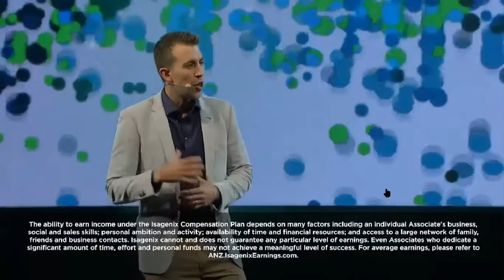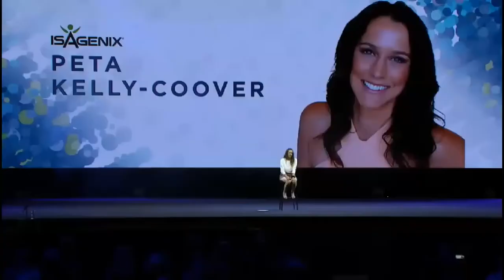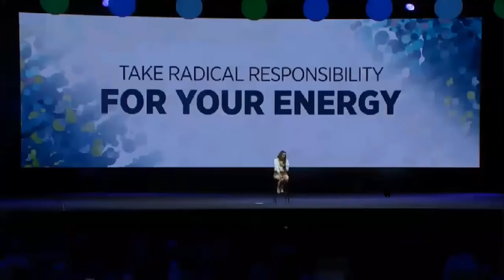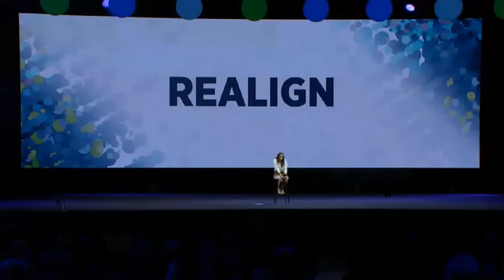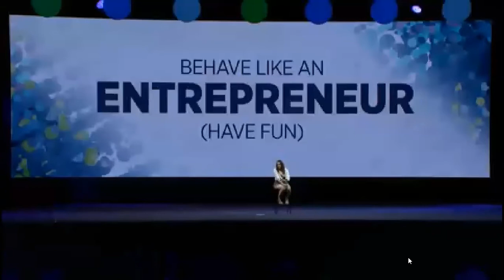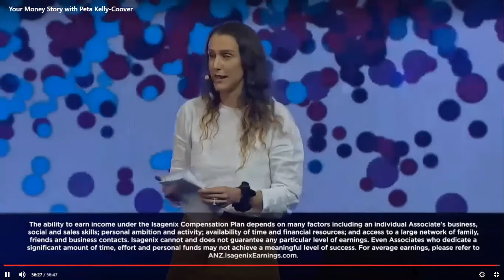Your Money Story by Peta Kelly Coover